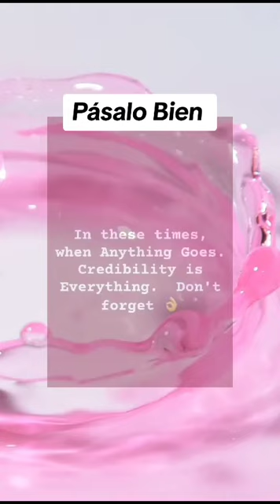Explorando un día de Ocio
Este día de ocio en pareja es una mezcla perfecta de diversión y conexión. Descubre cómo creamos recuerdos inolvidables mientras disfrutamos juntos de la magia de pasar tiempo de calidad en pareja.
 ¡Prepárate para inspirarte y sumergirte en la alegría de compartir la vida con aquellos que amas!